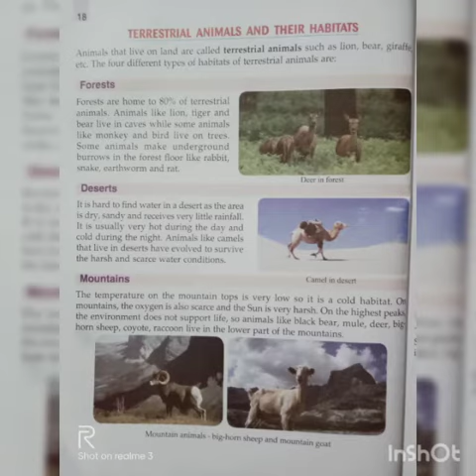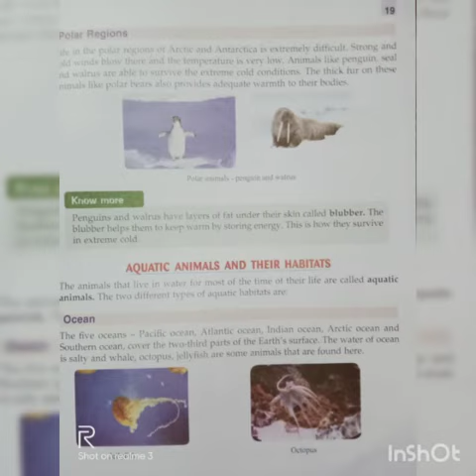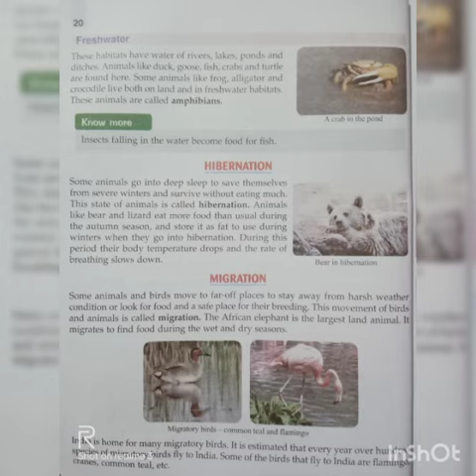Habitats of animals part-2 (science video of class 5th)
Presented by Kanchan mam